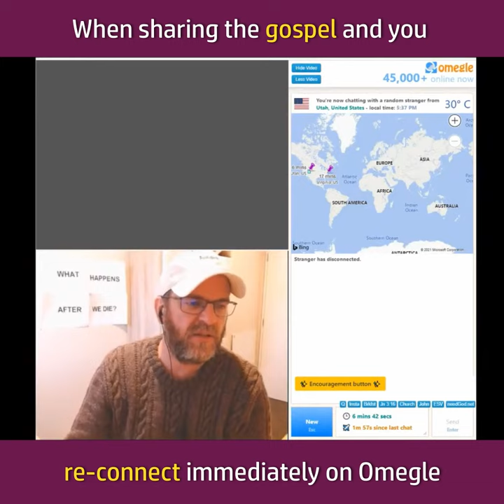NO WAY! Instant RE-CONNECT on Omegle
During the NeedGod.net live stream, Glen began sharing the gospel with someone, but he skipped. Glen then prayed for him that God would send someone else his way, and Ryan then connected with him 38 seconds later. Talk about God's providence!